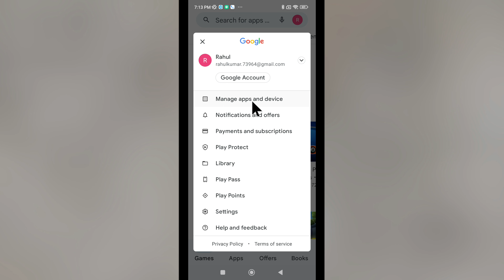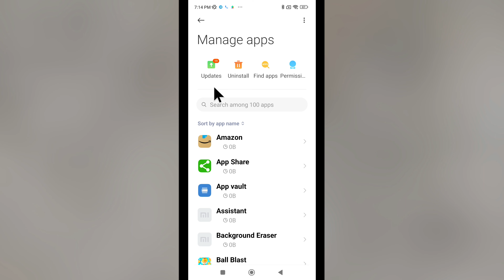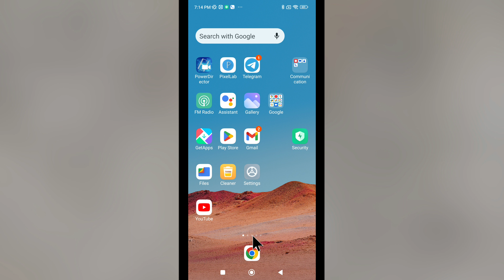Play Store App Download Problem | Play Store Me App Download Nahi Ho Raha Hai